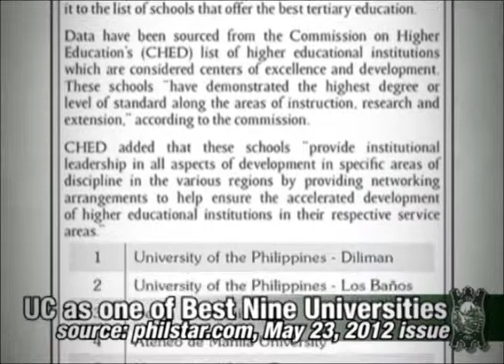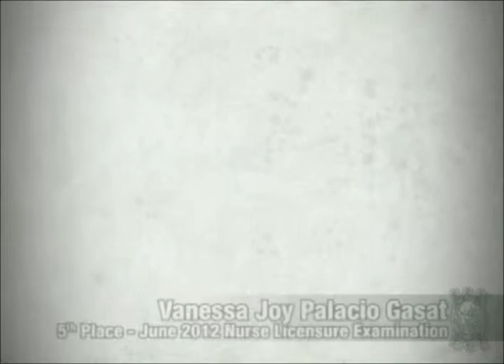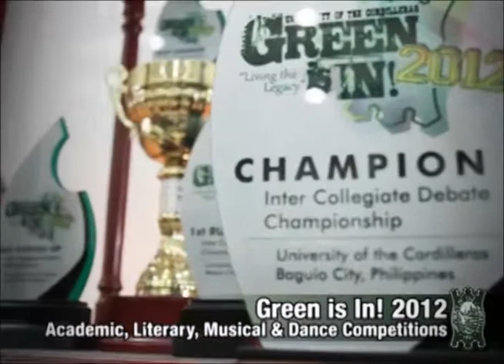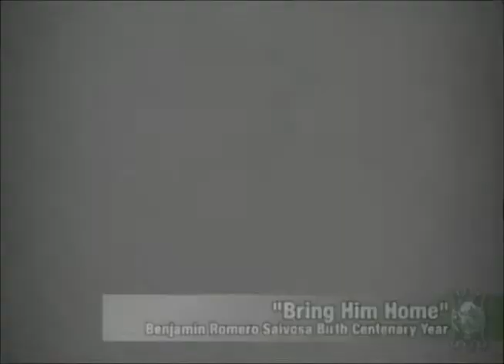SY 2012 2013 Accomplishments A Year That Was